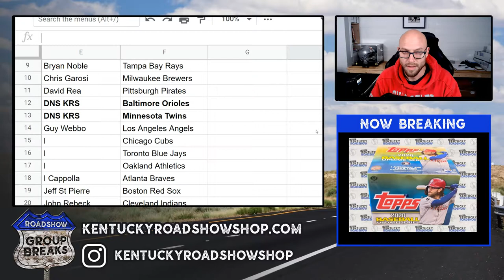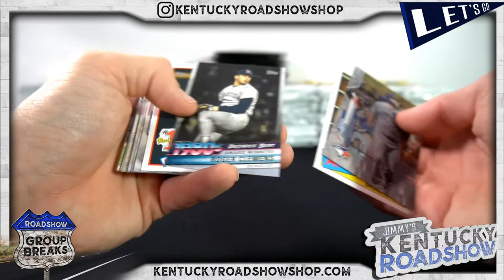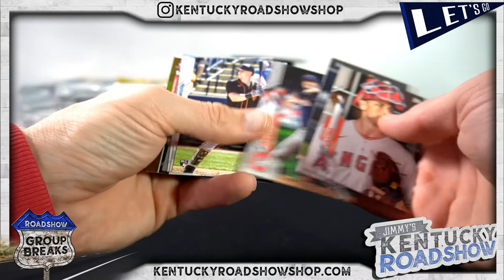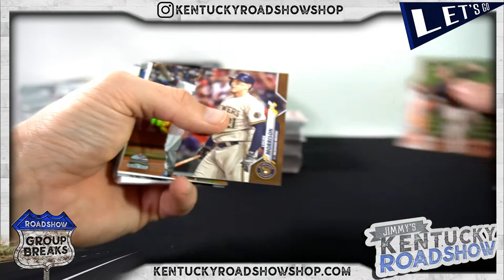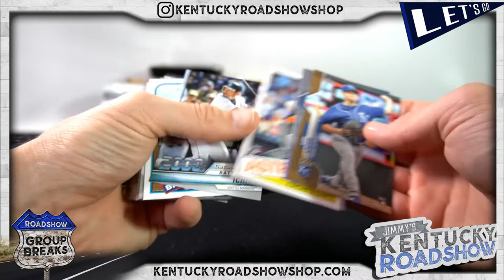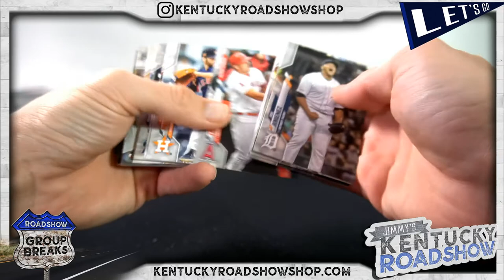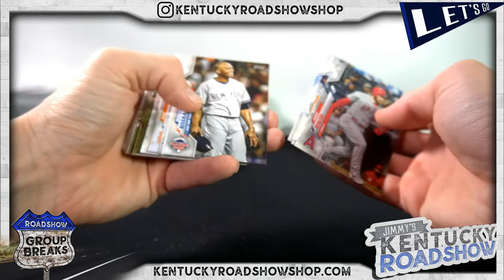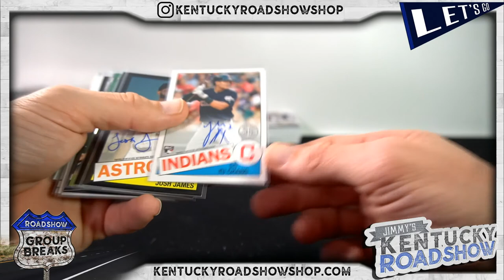2020 Topps Update Series Baseball Jumbo - 6 Box Case Break #1